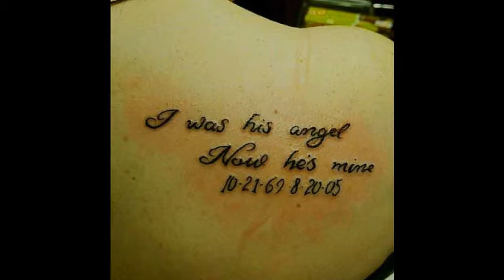Beautiful SFather Dedicated Tattoos With Photos For Him/Her #1